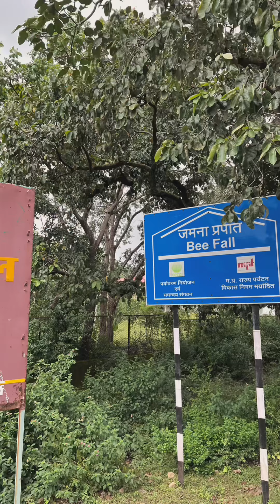Exploring the Serene Pachmarhi, the only hill station in Central India! Pandava Caves, Bee Falls.